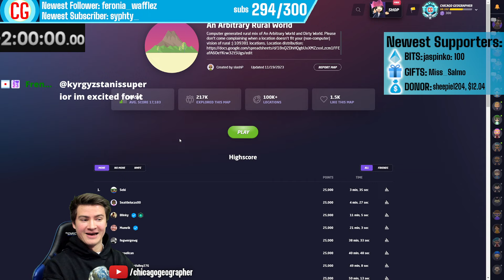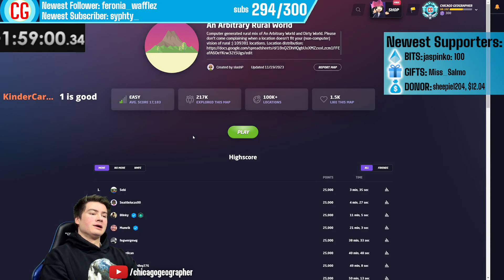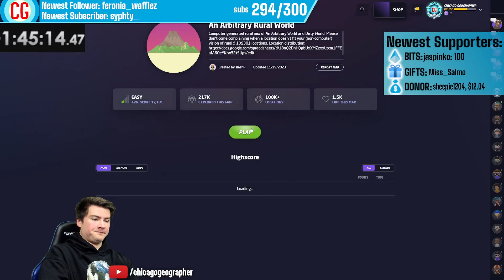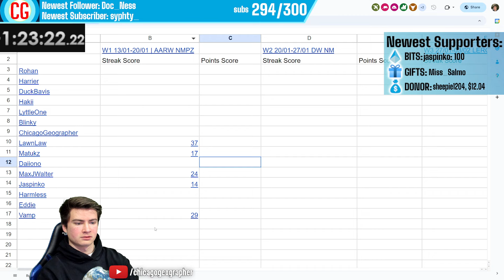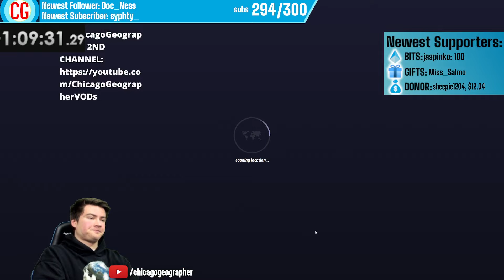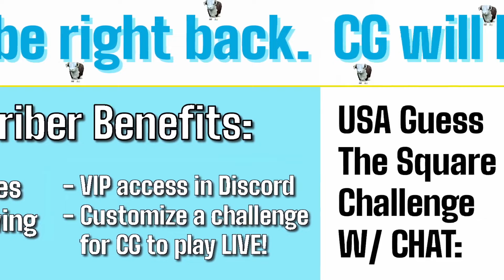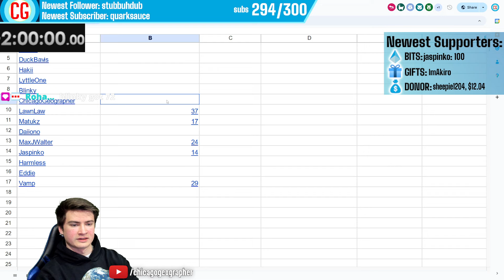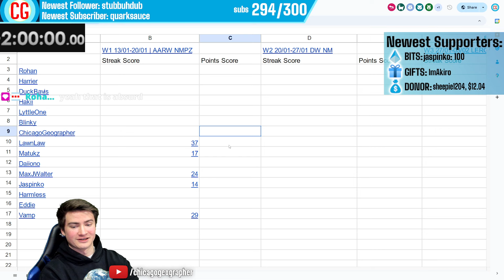GeoGuessr Streamer Streak Competition Week 1 - AARW NMPZ [Full Stream Archive 1.16.24]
Attempting to get the best Arbitrary Rural World NMPZ streak, as part of a competition against 14 other GeoGuessr streamers.